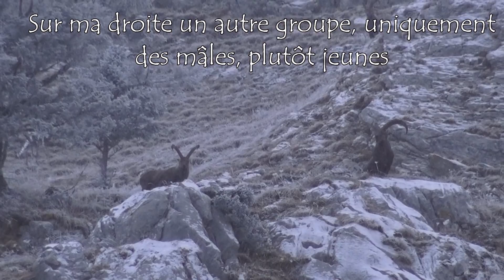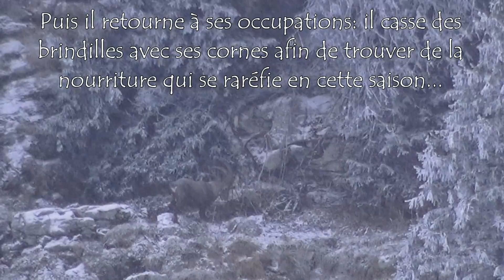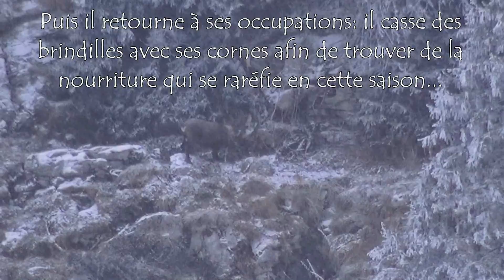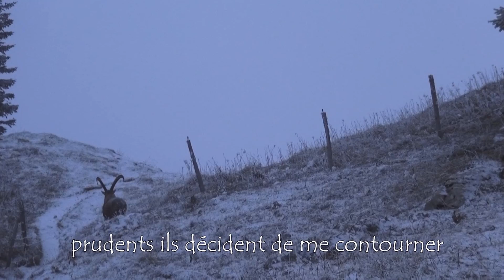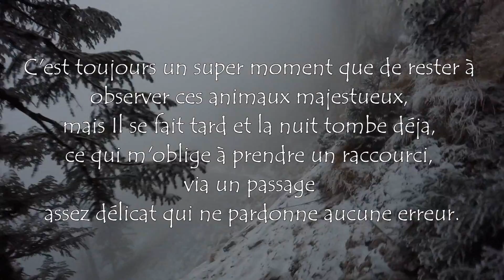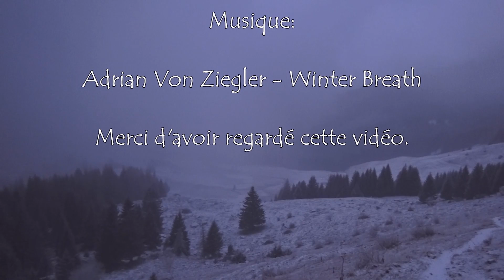Sortie nature: premières neiges et bouquetins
Petite vidéo hors série, randonnée, premières neiges et rencontre avec une harde de bouquetins.